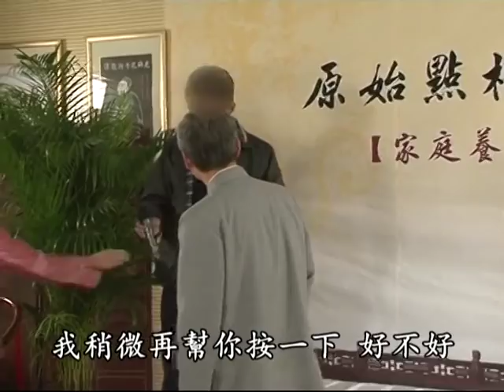原始點案例：痛風所造成的腳踝疼痛